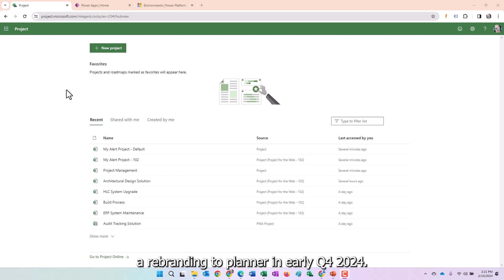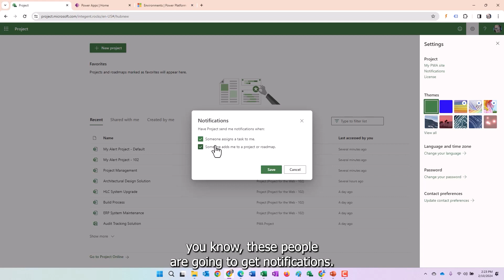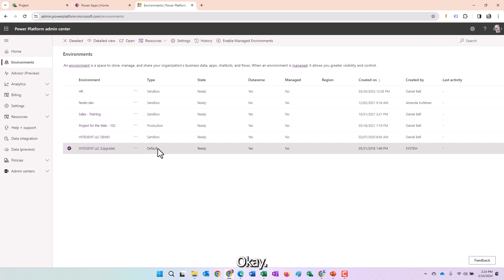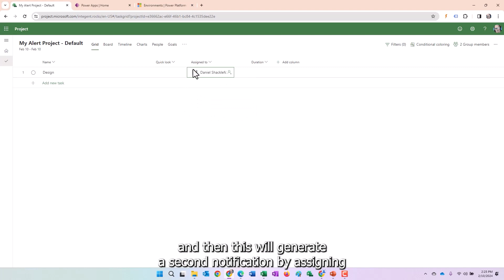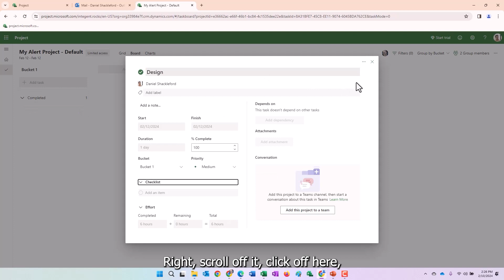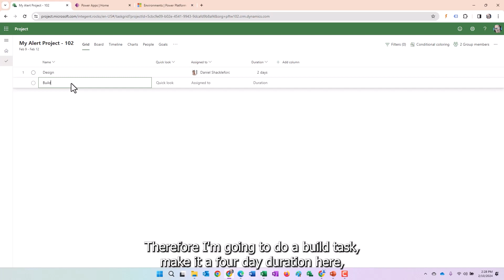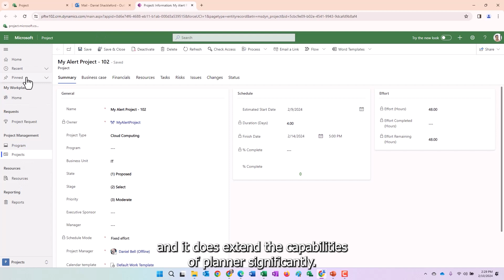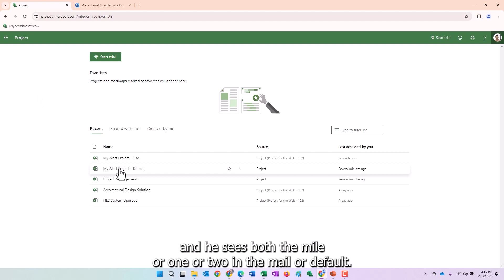Notifications in Project for the Web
Recently I was working with Project for the Web to determine how notifications functioned.  Email Notifications are quite often used in Project Management situations to keep team members and other stakeholders aware of important events.

In any event, the notifications are present and they work.  Let's hope Microsoft provides some global mechanism to turn them on or off.  Or at the very least, have them off by default!

Well certainly Project for the Web does have a notifications feature.  And notifications are sent to team members and others when they are added to a project, as well as when they are assigned a task.  I also learned that notifications are turned on by default.  I am not a fan of this setting, as people will get hit with quite a few emails upon deployment of Project for the Web unnecessarily.  Perhaps Microsoft will update this in the future.

Nonetheless, in my testing I noted that the email notifications behaved different depending on whether the Project for the Web environment was the default environment or not.  When the project was located in the default environment, the notification when clicked would take the team member to the expected project in the expected interface.

Conversely, I then created a new project and tested in the non-default environment, clicking on the link in the email notification would bring the team member to the project, however, this would be via the Project Power App interface.  This interface exposes the Team Member to quite a bit of information they have no need to see or interact with.  My concern being this is not as streamlined as I would like it to be.

Please watch this video to see the results of my testing!